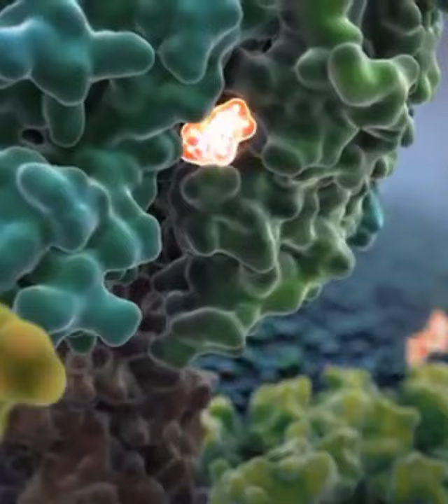Protein Motor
Source: biovisions.mcb.harvard.edu